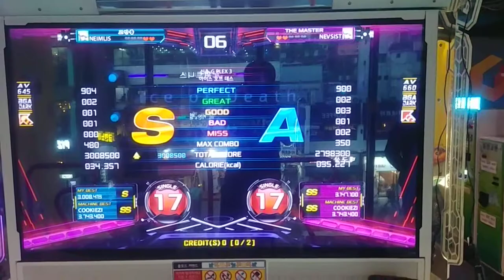Neimlis vs Nevsister - Ice of Death S17 First Try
1p - Neimlis
2p - Nevsister

장소 : 신촌 지플렉스

낚시에 당황했습니다;;